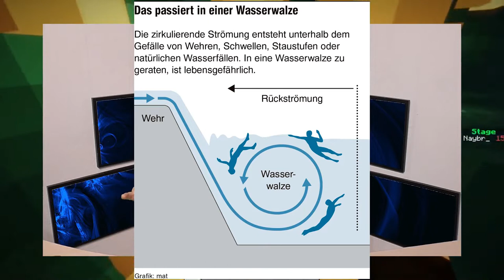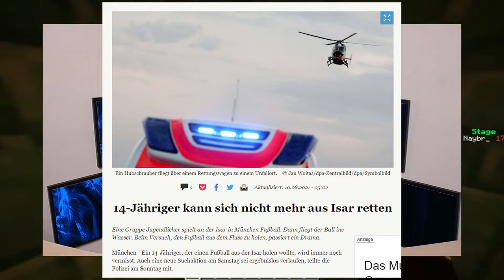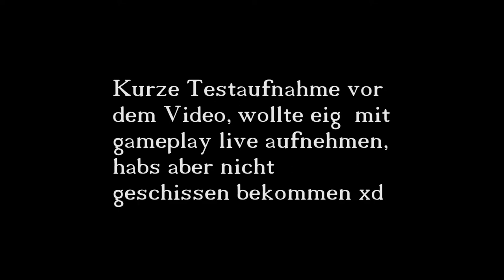wie ich vor/gestern fast gestorben wäre